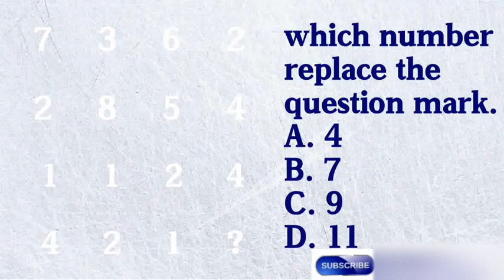Which number replace the question mark.